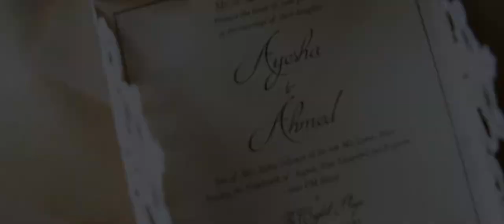Ayesha and Ahmed Wedding Highlight at the Crystal Plaza in Livingston, NJ